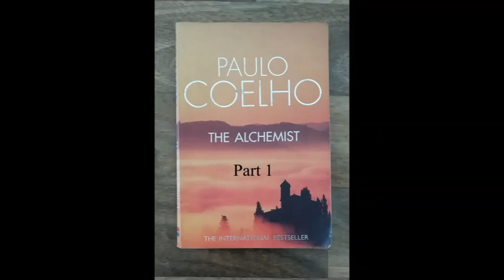The Alchemist, part 1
Part 1 of The Alchemist by Paulo Coelho